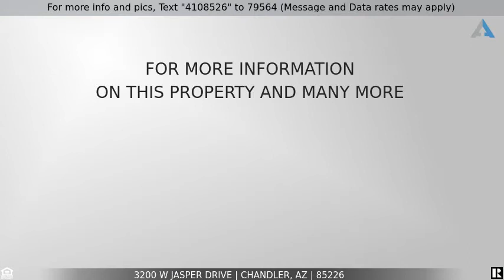Priced at $499,500 - 3200 W JASPER Drive, Chandler, AZ 85226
Home for Sale in Chandler

HIGHLY sought after Valencia subdivision. 15,000 SF LOT is 1 of the BIGGEST in the area. Meticulously maintained gorgeous 1 story home with extended length 3 car garage. Split Master-4 Bedrooms-2 and a HALF Bathrooms-Formal Living AND Dining Rooms. Open floorplan with Kitchen adjacent to Family Rm W/Fireplace. Eat-in kitchen features maple cabinets, SS appliances, granite counters & Island. Big Master has sitting area, vaulted ceilings & NEW private French Door access to yard. Master Bath features double vanity sinks, custom soaking tub, separate shower, private toilet rm & walk-in closet. Nice sized secondary bedrooms. Vaulted ceiling. Backyard Paradise with covered patio, beautiful diving pool, huge lush green lawn & fruit tree.